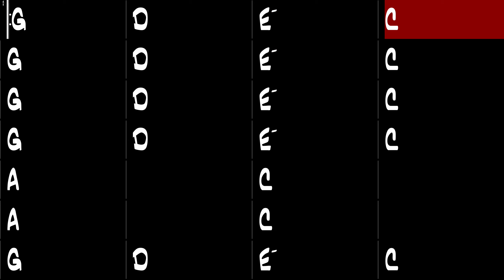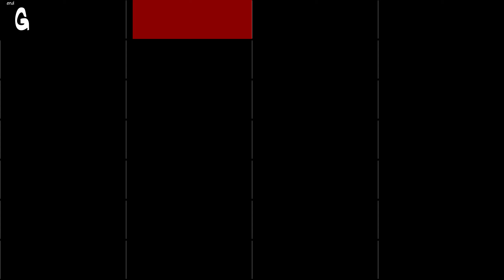When I Come Around - Gypsy Jazz Backing Track 200 BPM - Django Reinhardt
When I Come Around, Gypsy Jazz backing track in the style of Django Reinhardt